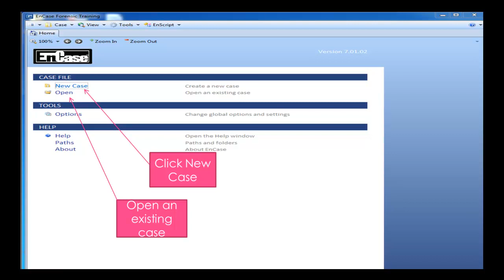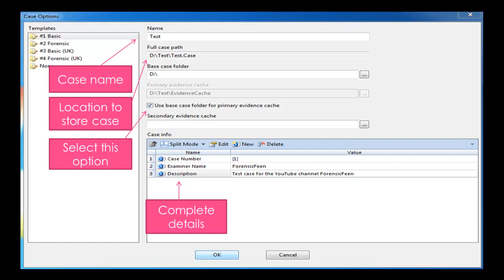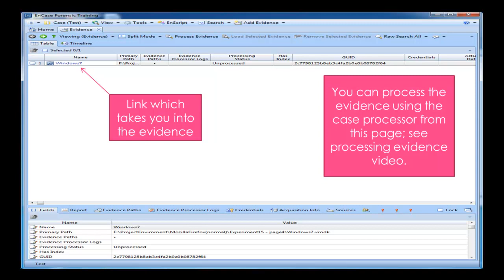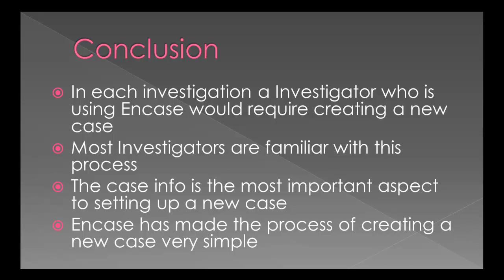Basic - How to create a new case in Encase 7 and How to add evidence file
This video is to show you the method of creating a new case in Encase 7 and then adding the evidence file. It is designed for beginners, and is created for the purpose of my university project